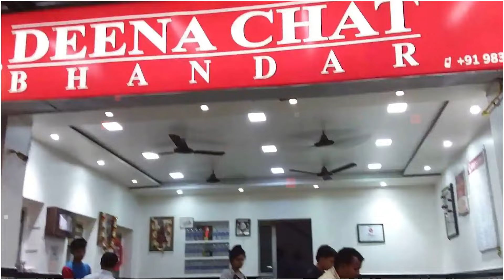वाराणसी की ऐसी गलियां जहाँ सरेआम होते हैं वोह वाले काम - Amazing Facts About Varanasi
Today, we're exploring the vibrant streets of Varanasi, where everyday life unfolds in full view of the public. Join us as we uncover fascinating facts about the common activities that take place in Varanasi's bustling alleys and thoroughfares. From lively market transactions to religious rituals, from social gatherings to artistic performances, Varanasi's streets are alive with a multitude of sights and sounds that reflect the city's rich cultural tapestry. Whether it's the daily routines of residents or the interactions of visitors with the local community, there's always something intriguing happening in the public spaces of Varanasi. So sit back, relax, and join us on a journey to discover the pulse of the city and the unique charm of everyday life in Varanasi's public streets.

Street Scenes Uncovering the Public Activities in Varanasi's Public Lanes | Everyday Life in Varanasi Facts About Common Activities in Public Alleys | Daily Routines Exploring the Common Practices in Varanasi's Public Streets | Urban Life Insights into Everyday Activities on Varanasi's Public Thoroughfares | Streets of Varanasi Discovering the Norms and Customs of Public Life